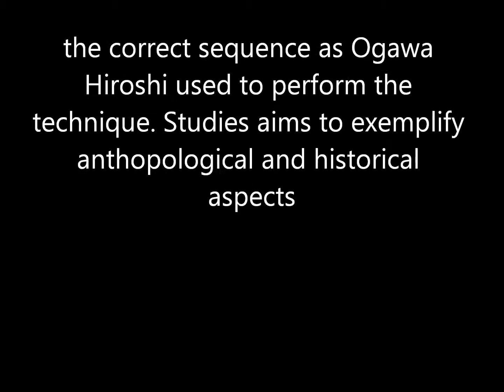Ogawa Ryu Venezuela - August Training 2012 - X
In Caracas - Venezuela